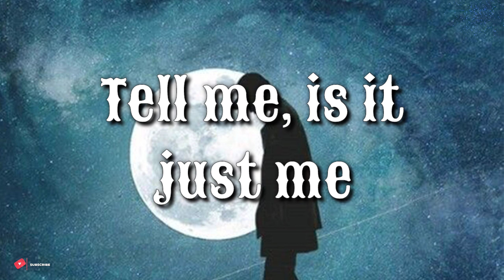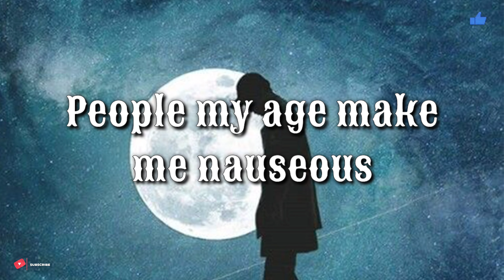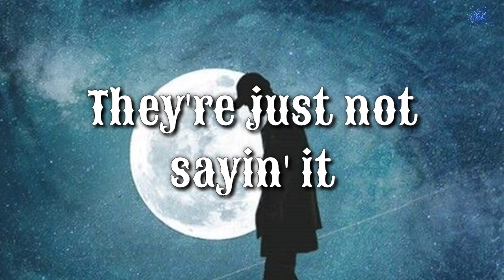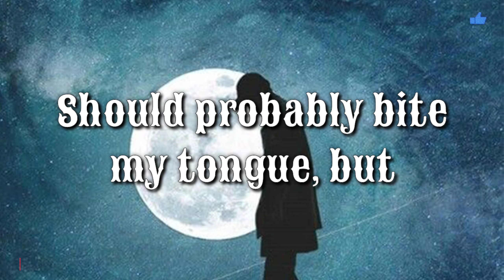Sasha Sloan - Is It Just Me? (Lyric)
Sasha Sloan - Is It Just Me?

Lyrics:

[Intro: Sasha Sloan, Charlie Puth & Both]

[Verse 1: Sasha Sloan & Charlie Puth]
I hate holdin' babies
And people tryna save me
Think religion is a business
Where you pay for God's forgiveness
Modern art is boring
Politicians are annoying
I don't think love lasts forever
And old music was better

[Pre-Chorus: Sasha Sloan & Charlie Puth]
Am I just high
Or am I kinda right?

[Chorus: Sasha Sloan, Sasha Sloan & Charlie Puth]
Is it just me
Or does anybody
Feel the way that I feel?
They're just not bein' real
Tell me, is it just me
Or is anybody
Thinkin' all the same shit?
They're just not sayin' it

[Post-Chorus: Charlie Puth & Sasha Sloan]

[Verse 2: Sasha Sloan & Charlie Puth]
Weddings are outdated
The show Friends was overrated
I think rich kids have it easy
And PDA is creepy
The internet's obnoxious
People my age make me nauseous
I think marijuana's classy
And doing coke is trashy

[Pre-Chorus: Charlie Puth, Sasha Sloan & Charlie Puth, Sasha Sloan]

[Chorus: Sasha Sloan & Charlie Puth, Sasha Sloan & Charlie Puth]

[Outro: Sasha Sloan & Charlie Puth, Sasha Sloan]
 should probably bite my tongue, but
 can't be the only one, yeah
 can't be the only one